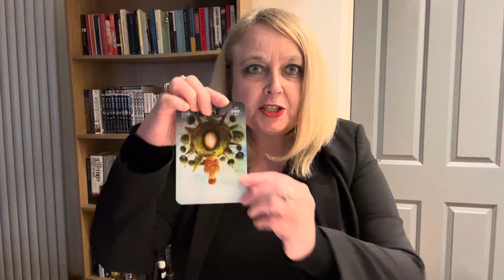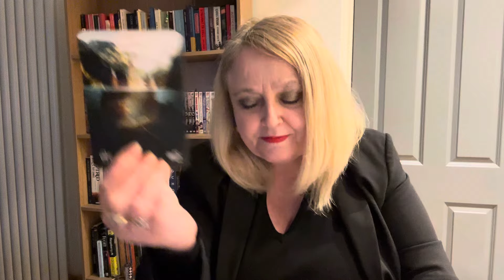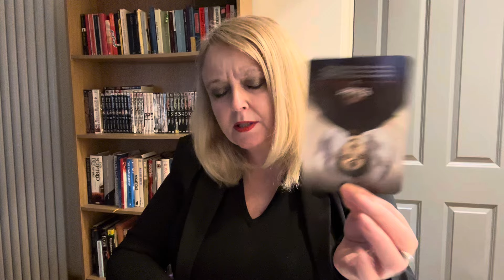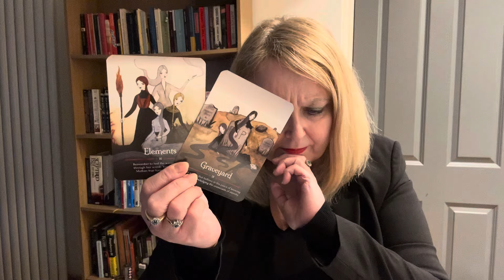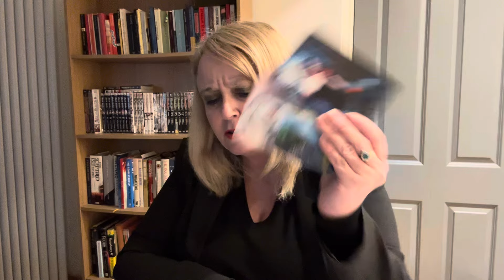Round Up of Today’s World 🌎 Predictions To Come In The News 🗞️Soon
Thanks for supporting this channel with your SUBSCRIPTION.

 @PureAngelicTarot  for tarot readings for you.